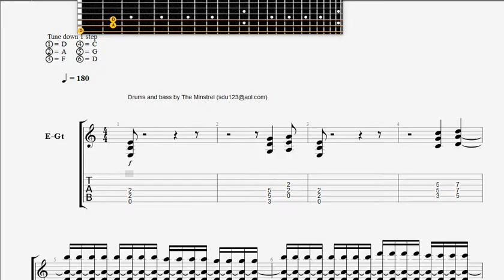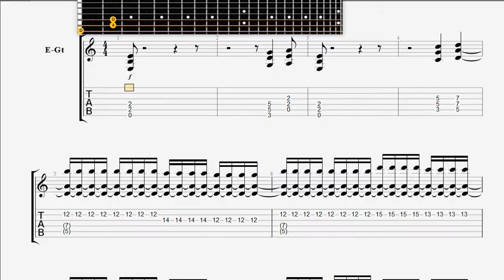Children Of Bodom Warheart GUITAR 1 TAB